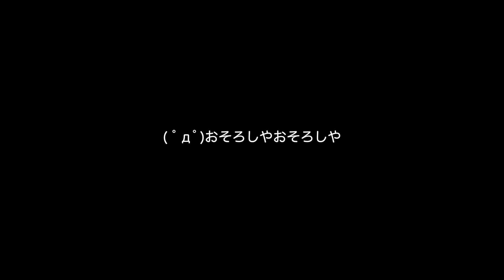ハンディカム向けの良いマイク？Part2 (ルミナスダイアリー第123回)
( ﾟдﾟ)第123回の後編は、ECM-XYST1Mが実際にどんな聞こえ方がするのかを確かめてみるテストを行ってみました。
なおルミナスダイアリーは、土曜日にて前後編を合わせたものをニコニコ動画にてアップロードする予定です。